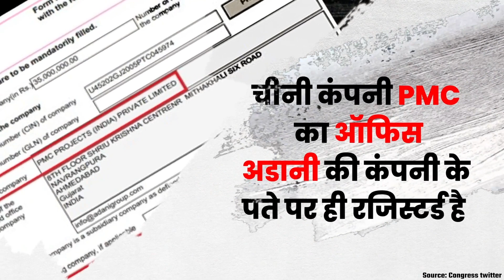कांग्रेस ने जारी की अडानी की क्रोनोलॉजी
कांग्रेस ने अड़ानी ग्रुप पर बेहद संगीन आरोप लगाए हैं। कांग्रेस का कहना है कि चीनी कंपनी पीएमसी का ऑफिस
अड़ानी की कंपनी के पते पर रजिस्टर्ड है पीएमसी  ने 2006 और 2012 में इनकम टैक्स रिटर्न में अड़ानी ग्रुप का ईमेल
इस्तेमाल किया । कांग्रेस ने इसे हिंदुस्तान की राष्ट्रीय सुरक्षा के साथ खिलवाड़ बताया है ।
The Congress has made very serious allegations against the Adani Group. Congress says that the office of Chinese company
Adani's company's address is registered by PMC, Adani Group's email in income tax returns in 2006 and 2012
used. Congress has termed it as playing with the national security of India.